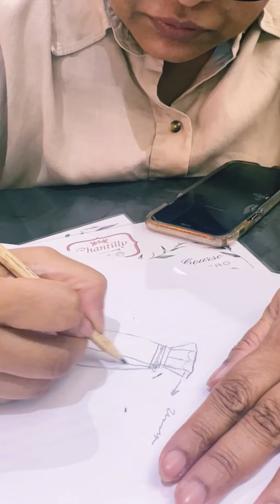How I prepare myself for a fashion show.